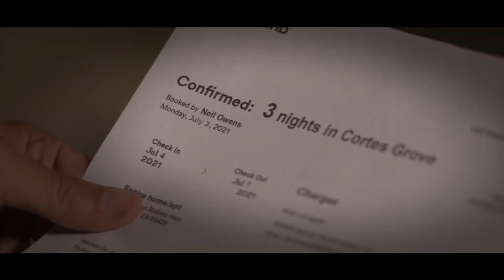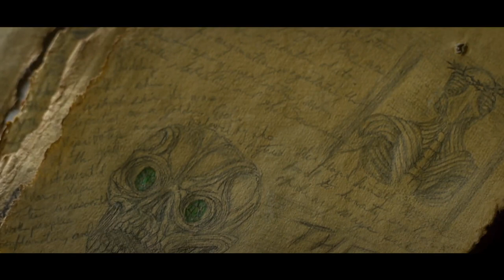THIS LAND Trailer (2023) Cabin Horror Movie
Two families from opposite ends of the political spectrum turn on each other after a cabin rental mix-up, but must work together to survive after a sinister group emerges with an ancient destructive pact.

Ava, a traumatized mother agrees to a rustic getaway on the 4th of July with her husband and son in hopes of putting back the pieces of their lives. It is the one-year anniversary of a violent home invasion that cost her unborn baby’s life. However, after arriving at the cabin rental they learn they are double booked with a family with very different political beliefs. Tensions boil over the weekend as the families confront grief, race, and the divide within the country. They soon realize something else is trying to drive them apart… A band of sinister elites targeting them for an ancient ritual.

Directed by Richard Greenwood Jr
Starring Natalie Whittle, Adam Burch, John J Pistone
On digital and on demand March 10 , 2023
Distributed by Terror Films